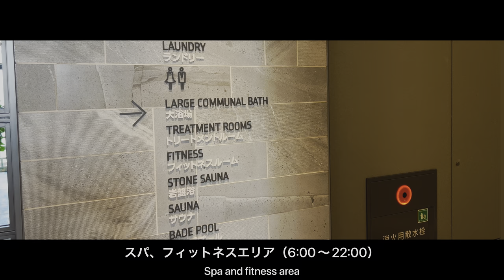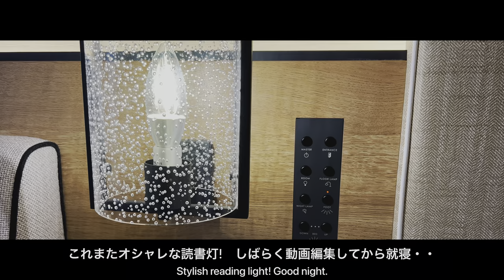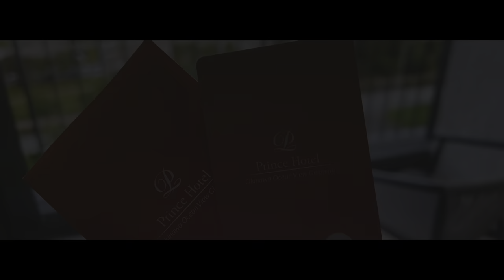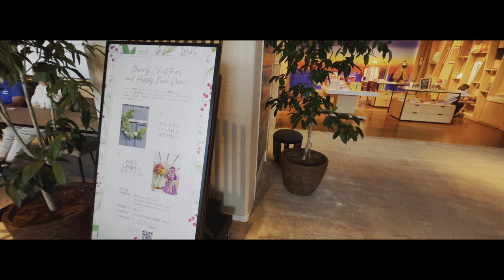沖縄旅行におすすめ!沖縄プリンスホテル宿泊記 朝食ビュッフェやオーシャンビューの客室、プールなど詳しく紹介!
1人10,000円〜20,000円台で泊まれる、コストパフォーマンスに優れた日本全国の素晴らしいホテルや旅館を紹介します。

全室テラス付き、オーシャンビュー!
ビュッフェも美味しい、沖縄プリンスホテル オーシャンビューぎのわん紹介します。

0:00オープニング
0:27ルームツアー
5:00プール
8:19朝食ビュッフェ
15:28その他施設

本当は教えたくない沖縄おすすめホテル!中華朝食ビュッフェが美味しい全室ジャグジー付きのアクアセンスホテル＆リゾート

【ホテル宿泊記】ヒルトン沖縄北谷リゾート詳細レビュー！アメリカンビレッジ近くで北谷町美浜観光におすすめ　朝食ビュッフェも南国気分を味わえて豪華♪

【本当は教えたくない】沖縄旅行でおすすめのアラマハイナコンドホテル  宿泊記と豪華な朝食【本部町】

【ハレクラニ沖縄宿泊記】豪華すぎる部屋や朝食ビュッフェ、プールなど詳しく紹介します

【本当は教えたくない沖縄おすすめホテル】HIYORIオーシャンリゾート沖縄宿泊記 朝食ビュッフェも紹介!【恩納村で暮らせるコンドミニアムホテル】

DHCのアメニティやお菓子が無料!唐津シーサイドホテル 東館宿泊記　佐賀旅行でおすすめの高級リゾートホテル バイキングやクラブラウンジなど詳しく紹介

グランドプリンスホテル広島 瀬戸内リゾートフロア宿泊記　ビュッフェや温泉に入って一人旅を楽しんだ休日